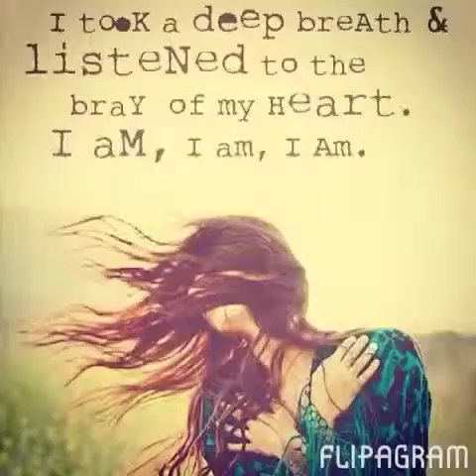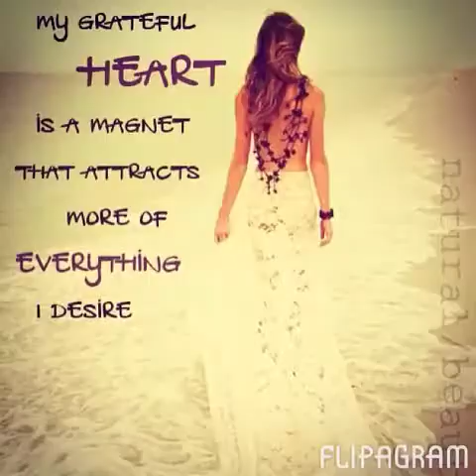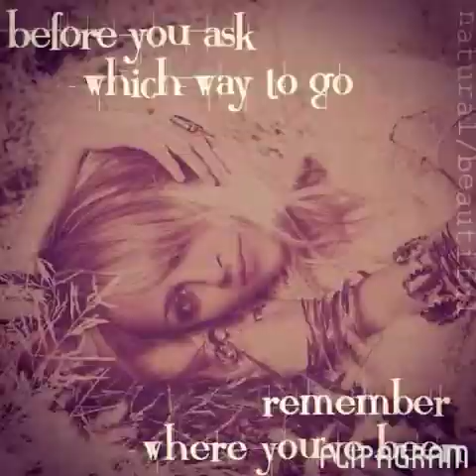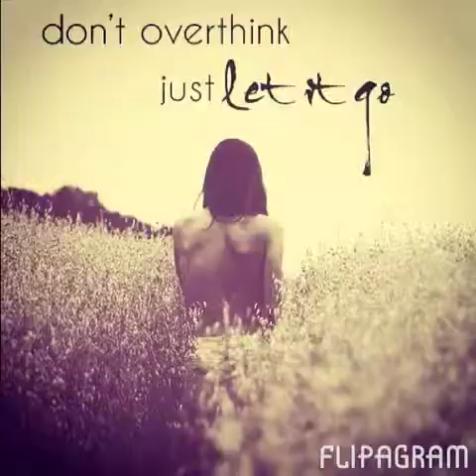eZENtial 2013 in instagram pics